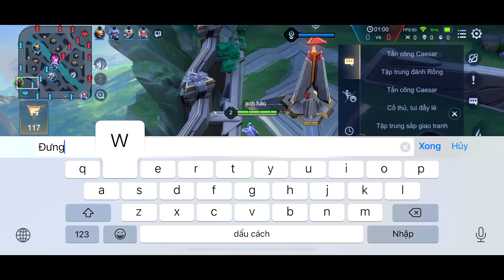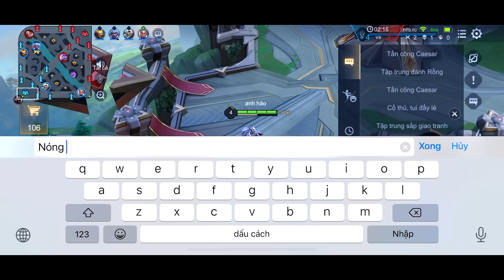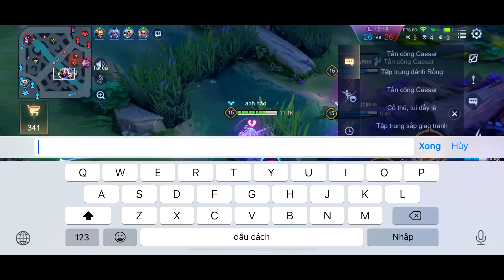Liên Quân _ Mới Vào Đã Bị Ăn Hành | Hayate Nóng Máy Xả Mưa Phi Tiêu Luôn